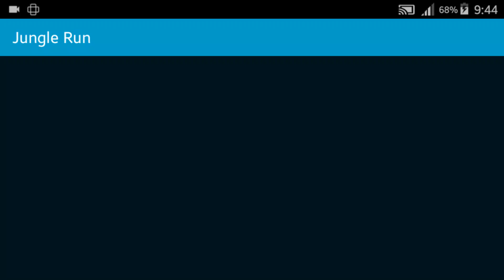Jungle Run - Prince Epic - Gameplay Android HD Walkthrough 1080p 4K By Gamelon